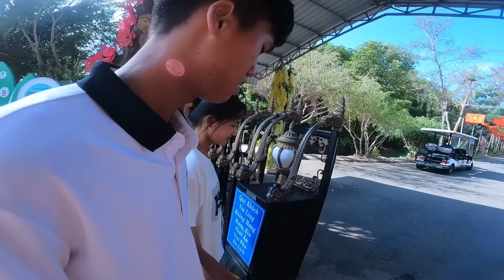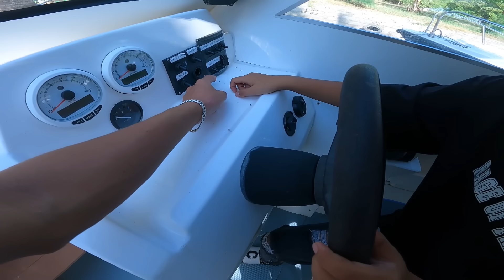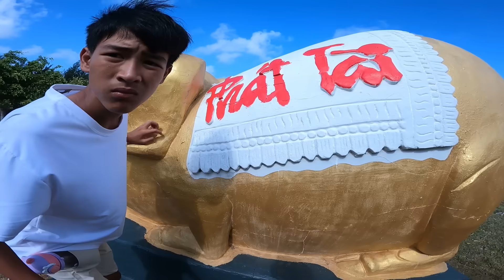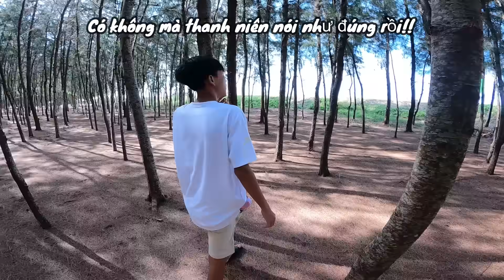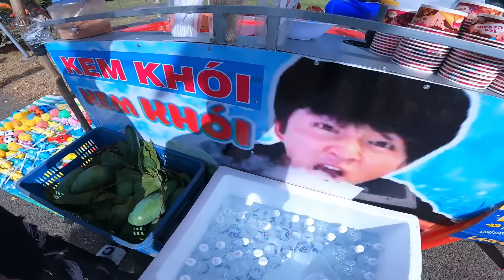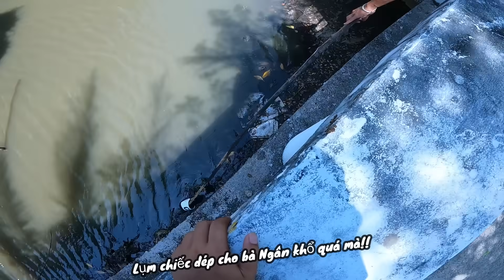Anh Ba Phải | Thử Thách Review Khu Du Lịch Khai Long - Đội Review Hay Thắng 10.000.000